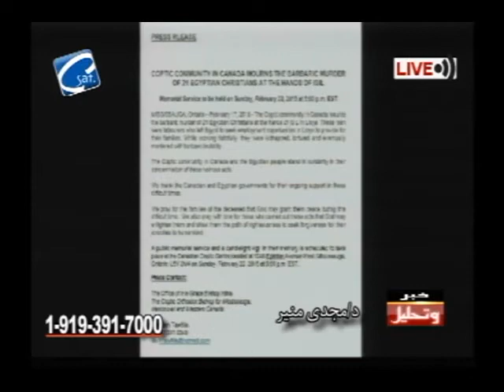برنامج خبر وتحليل 19 فبراير 2015